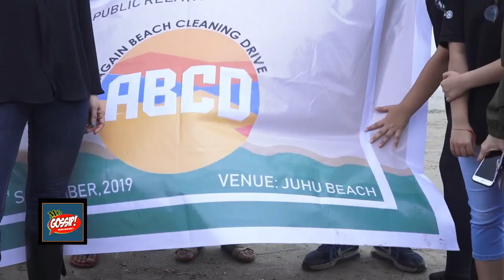India For Oceans Beach Clean Up & Awareness Session With Chief Guest Raveena Tandon